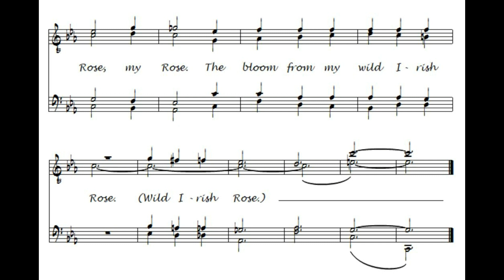Minorish Rose BASS